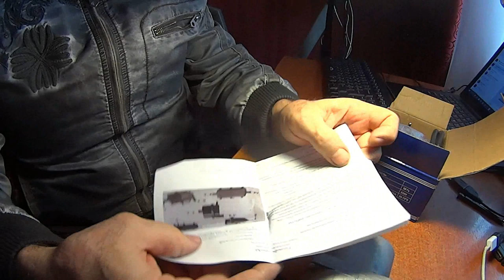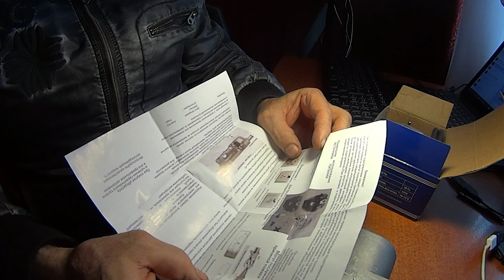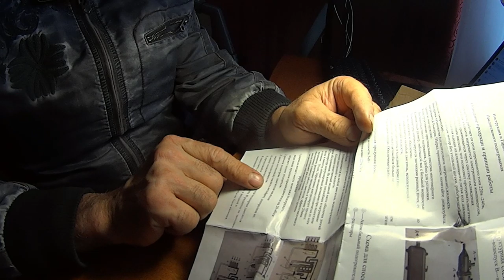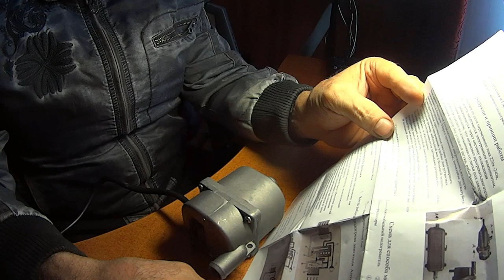Как Установить подогрев ДВС. Nissan Sunny. How to install the engine heater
В преддверии лютых морозов в Сибири мною были предприняты меры по утеплению и без проблемному запуску двигателя.
Вставлена картонка, уложено автоодеяло и приобретен электрический подогреватель двигателя "Гольфстрим" 1,5 кВт со встроенной помпой, производство Китай. Установил я его сам за 2 часа в теплом гараже, не торопясь. Потребовалось слить/залить антифриз, разрезать шланг от двигателя к печке и поставить вместе разреза подогреватель!
В -35 машину подключал на 1 час, теплый антифриз гоняется по малому контуру нагревая двигатель и печку, машина заводилась без проблем. На бензине удалось сэкономить несколько тысяч рублей!!!
Дополнение к вышесказанному ! В конечной заставке в конце этого ролика есть ссылка так как поэксплуатировав этот подогрев я решил переставить его в другое более привычное место!
   On the eve of severe frosts in Siberia, I took measures to insulate and start the engine without problems.
Inserted cardboard, laid auto blanket and purchased electric heater engine "Gulfstream" 1.5 kW with built-in pump, production China. I installed it myself for 2 hours in a warm garage, not in a hurry. It took to drain/pour the antifreeze, cut the hose from the engine to the stove and put together a cut heater!
In -35 the car was connected for 1 hour, warm antifreeze chases on a small circuit heating the engine and the stove, the car started without problems. On gasoline managed to save several thousand rubles!!! Watch the video like it if you like it !
Addition to the above ! In the final screen saver at the end of this video there is a link as poeksplutirovav this heating I decided to move it to another more familiar place!
   Сібірдегі аяздар қарсаңында мен қозғалтқышты жылыту және проблемасыз іске қосу бойынша шаралар қабылдадым.
Картон салынған, автодеялы төселген және орнатылған помпамен 1,5 кВт "Гольфстрим" қозғалтқышының электр қыздырғышы сатып алынған, қытай өндірісі. Мен оны 2 сағат ішінде асықпай, жылы гаражда орнаттым. Антифризді төгу/құю, шлангты қозғалтқыш пешке кесіп, қыздырғышты бірге қоюға қажет болды!
В -35 машинаны 1 сағатқа қосты,жылы антифриз қозғалтқышты және пешті қыздырып, шағын контурға қуылады, машина қиындықсыз басталды. Бензинде бірнеше мың рубль үнемделді!!! Бейнені қараңыз, кімге ұнады? Біздің арнаға Юрий және Лариса Ивановтар қол қойыңыз .
Жоғарыда айтылғанға қосымша ! Бұл роликтің соңында соңғы заставкада сілтеме бар, өйткені осы жылыту мен оны басқа әдеттегі орынға ауыстыруға шешім қабылдады!
   En previsión de las heladas severas en Siberia, tomé medidas para calentar y arrancar el motor sin problemas.
Se inserta un cartón, se coloca una manta automática y se adquiere un calentador eléctrico del motor "Gulfstream" 1,5 kW con bomba incorporada, producción China. Lo instalé yo mismo durante 2 horas en un garaje cálido, sin prisa. Fue necesario drenar / v在西伯利亚严重霜冻的前夕，我采取措施绝缘并启动发动机没有问题。
插纸板，奠定了汽车毯和购买电加热器发动机"湾流"1.5千瓦的内置泵，生产中国。 我在温暖的车库里安装了2小时，不着急。 它花了排水/倒防冻剂，切软管从发动机到炉子，放在一起切加热器！
在-35汽车连接了1小时，在一个小电路加热发动机和炉灶温暖防冻追逐，车开始没有问题。 汽油管理，以节省几千卢布！!! 观看视频喜欢它，如果你喜欢它！
除了以上！ 在最后的屏幕保护程序在这个视频的结尾有一个链接作为poeksplutirovav这个加热我决定将它移动到另一个更熟悉的地方！
    Aattona vakava pakkaset Siperiassa, otin toimenpiteet eristää ja käynnistää moottorin ilman ongelmia.
Sisäänrakennettu pahvi, laid auto blanket ja ostettu sähkökäyttöinen Lämmityskone "Gulfstream" 1,5 kW sisäänrakennetulla pumpulla, Tuotantoastia. Asensin sen itse pariksi tunniksi lämpimään autotalliin. Tarvittiin pakkasnesteen tyhjentäminen, letkun leikkaaminen moottorista liedelle ja lämmittimen kokoaminen!
Vuonna -35 auto oli kytketty 1 tunti, lämmin pakkasnestettä jahtaa pieni piiri lämmitys moottorin ja liesi, auto käynnistyi ilman ongelmia. Bensalla pelastettiin tuhansia ruplia!!! Katso videota, jos pidät siitä.
Lisänä edellä mainittuihin ! Lopullisessa näytönsäästäjä lopussa tämä video täällä on linkki niin poeksplutirovav tämä lämmitys päätin siirtää sen toiseen tutumpi paikka!
   Im Vorfeld des heftigen Frosts in Sibirien habe ich Maßnahmen zur Erwärmung und ohne problematischen Start des Motors ergriffen.
Pappe eingesetzt, Autodecke gelegt und gekauft elektrische Motorheizung "Golfstrom" 1,5 kW mit integrierter Pumpe, China-Produktion. Ich habe es selbst für 2 Stunden in einer warmen Garage installiert, ohne sich zu beeilen. Es dauerte ablassen/Gießen Frostschutzmittel, schneiden Sie den Schlauch vom Motor zum Ofen und setzen Sie den Schnitt Heizung zusammen!
In -35 Maschine habe auf 1 Stunde, warm Frostschutzmittel her im kleinen Kreislauf erwärmend Motor und Ofen, Maschine starten ohne Probleme. Mit Benzin konnten mehrere tausend Rubel gespart werden!!! Sehen Sie sich das Video an, das gefällt mir !